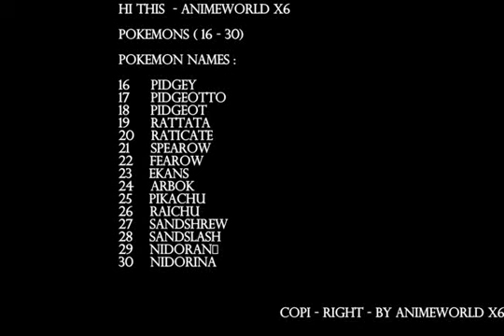Pokemon Episodes ( 16 - 30 ) By AnimeWorld X6 Part 2